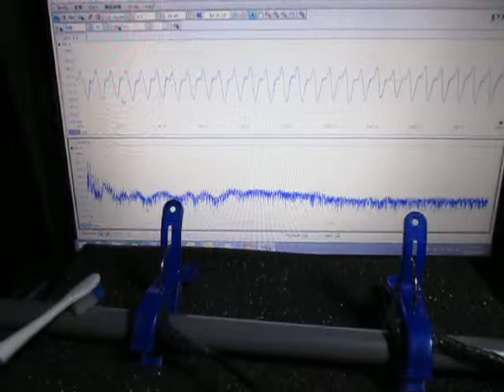音と超音波の組み合わせによる、超音波実験 Ultrasonic experiment